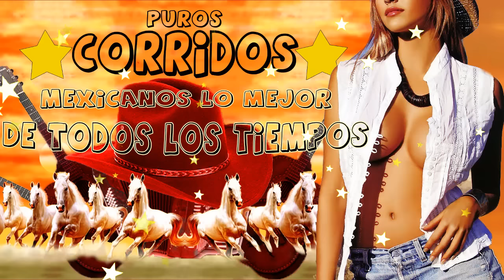100 Exitos Corridos Mexicanos Famosos Lo Mejor De Todos Los Tiempos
100 Exitos Corridos Mexicanos Famosos Lo Mejor De Todos Los Tiempos

►Esperamos recibir sus comentarios para que el contenido sea más rico, somos productores de productos de música, en caso de que surjan problemas de copyright por favor contacte